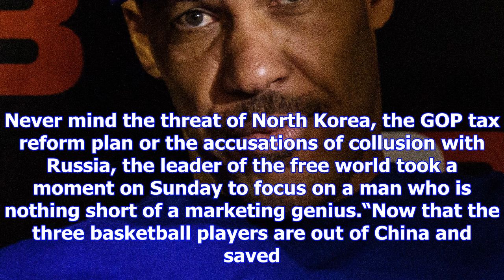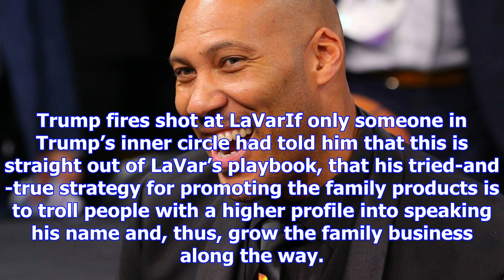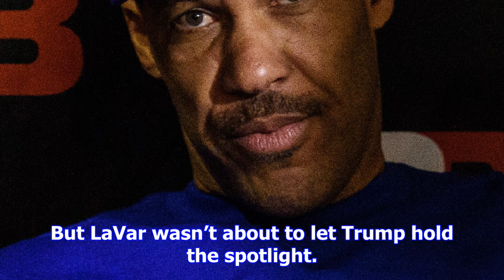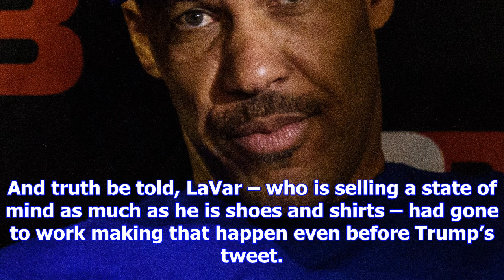Donald trump takes the bait, and lavar ball's big baller brand wins again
CLOSE Three UCLA basketball players have been suspended indefinitely following their shoplifting inc...